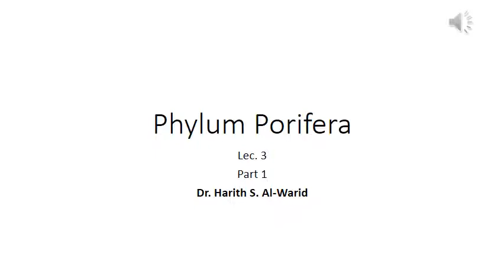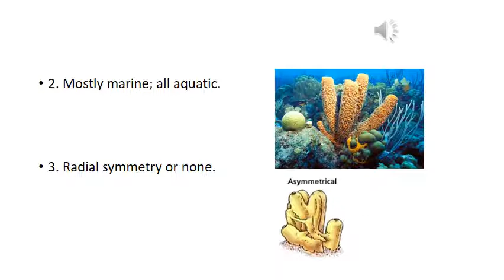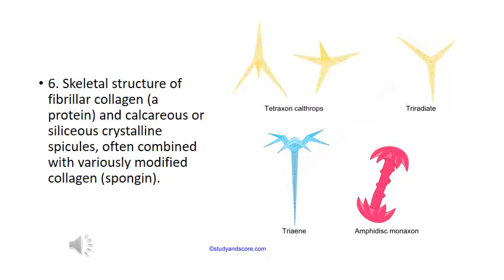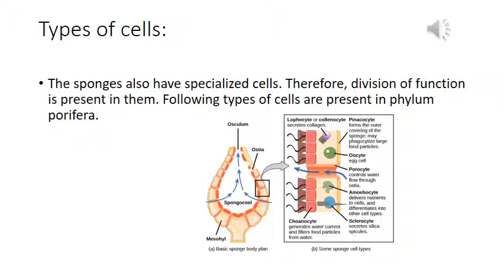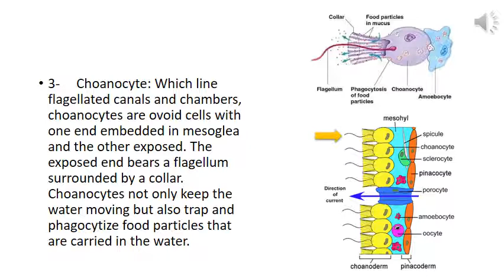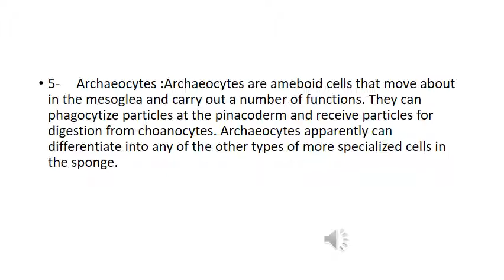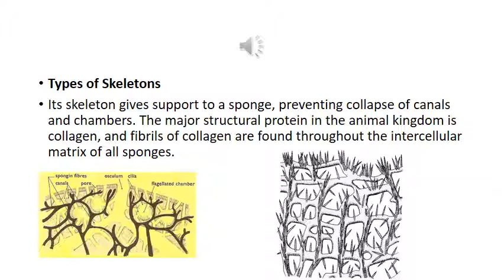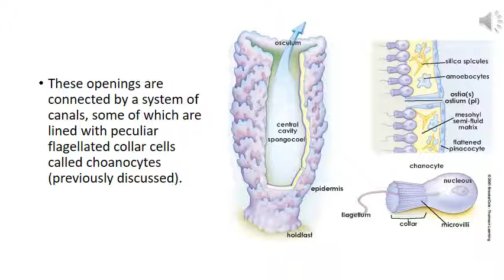LEC3 part1 Phylum Porifera